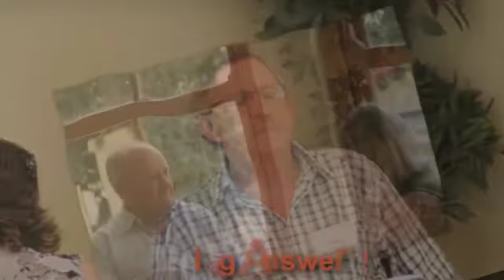Life Coaching Courses In South Africa | Life Coach Courses In South Africa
NLP Life Coach Training Academy offer Life Coaching Courses, Life Coach Training, NLP Training, NLP Practitioner Courses and DVD Home Study Programs in NLP, Life Coaching & Life Skills. It is a Powerful Combination of NLP (Neuro Linguistic Programming), Life Coaching, Success Mind Set Strategies and the most Advanced Positive Psychology.

Currently we are South Africa's most Prestigious Training Company in NLP (Neuro Linguistic Programming), Life Coaching, Life Skills, Personal Development and Self Development.

Get Certified as a Life Coach, NLP Practitioner and as a Negative Emotional Therapy™ Practitioner.

After you are Certified by us by going through our NLP Life Coaching Training Courses, you will be able to help Clients with Life Coaching, Mentoring, Counselling, Low Self Esteem, Anger Management, Depression, Trauma Counselling, Phobias, and much more... You will get all of this and more in one training.